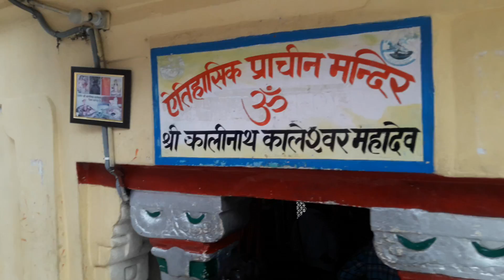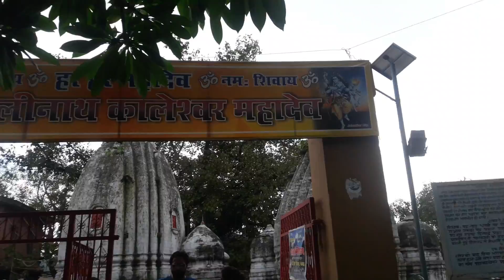Shri Kalinath Kaleshwar mahadev temple -Mahakaleshwar Temple Nadaun 2018 ! By Discover with Shubam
Discover with Shubam
Discoverwithshubam

Location on Google Map Search
Mahakali Kaleshwar Shiv Mandir
Kaleshwar , Kangra , Himachal Pradesh 176036

इस मंदिर में धंसता जा रहा शिवलिंग, तपस्या के बाद मां काली को मिले थे भोलेनाथ
कांगड़ा: सावन का पवित्र म‍हीना शुरू हो गया है। देवभूमि में भी हर जगह भोलेनाथ की गूंज है। हम आपको एक ऐसी जगह के बारे में बताने जा रहे हैं जिसके बारे में शायद ही आपने पहले सुना होगा। यह जगह हिमाचल के कांगड़ा देहरा के परागपुर गांव में अवस्थित श्री कालीनाथ महाकालेश्‍वर महादेव मंदिर ब्यास नदी के तट पर स्थित है। यहां पर स्‍थापित शिवलिंग भी अपने आप में अद्वितीय है। मान्यता है कि इस शिवलिंग में महाकाली और भगवान शिव दोनों का वास है। इसके समीप ही श्मशानघाट है जहां पर हिंदू धर्म के लोग अपने प्रियजनों का अंतिम संस्कार करने आते हैं। महाशिवरात्रि पर यहां बड़े पैमाने पर मेला लगता है।
ऐसे मिले मां काली को शिव
बताया जाता है कि वास्तु कला से निर्मित इस मंदिर में महादेव की पिंडी भू-गर्भ में स्थित है। मान्यता है कि मां काली ने शिव को पति के रूप में पाने के लिए यह आकर अतिंम तपस्या की थी। मां काली युद्ध के बाद शिव के मानव रूपी शव को लेकर पूरी पृथ्वी में जगह-जगह तपस्या करने लगी। शिव ने काली मां पर दया कर शर्त रखी कि जिस स्थान पर राक्षसों का खून नहीं गिरा होगा, वहीं मैं तुम्हें मिलूंगा। कालेश्वर मंदिर वही स्थान है। यहीं पर काली मां को शिव प्राप्त हुए थे। शिवलिंग के बारे में मान्यता है कि यह हर साल एक जो के दाने के बराबर पालात में धंसता जा रहा है। कालेश्वर तीर्थ स्थल के पास प्राचीन पंचतीर्थी सरोवर भी है। जहां स्नान करने से फल प्राप्त होता है। यह पंचतीर्थी तीर्थ स्थल पांडवों ने बनाया था।
मां काली के क्रोध को शांत करने के लिए पैरो में लेट गए शिव
इस पवित्र तीर्थ स्थल के दर्शनों के लिए दूर-दूर से श्रद्धालु आते हैं। पौराणिक कथा के अनुसार, जालंधर दैत्य की इस पवित्र भूमि पर महाकाली ने भगवान शंकर को खुश करने के लिए दाहिने पैर के अंगूठे के बल पर 14 हजार साल तक जाप किया। इसका जिक्र ऋग्वेद और स्कंद पुराण में है। राक्षस से युद्ध के बाद मां काली क्रोधित हो उठी थी। उनके क्रोध को शांत करने के लिए शिव उनके पैरो में लेट गए। इसके बाद उनका क्रोध शांत हो गया। पुराणों की मानें तो यहां पांडव अज्ञात वास में रहे। इसका प्रमाण यहां मौजूद है। क्योंकि पांडवों की मां ने जब स्नान की इच्छा जताई तो अर्जुन ने पहाड़ से मां गंगा को प्रकट किया। योगी शिव नंद स्वामी बताते हैं कि ये हिमाचल के तपो स्थलों में सबसे मान्य तपो स्थल है। मां चिंतपूर्णी के इर्द-गिर्द चारों तरफ रुद्र माह देव मंदिर है। उन्ही में से एक है माह कालेश्वर मंदिर।